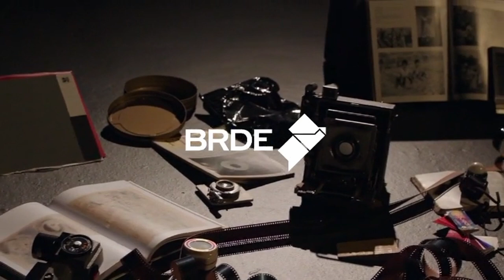Luz & Sombra - Cezar Moraes, Truques e Magias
Corte da série fotobiográfica Luz e Sombra, que aponta suas lentes para aqueles que sempre estiveram por trás das câmeras. A cada episódio, observamos a trajetória de um importante fotógrafo cinematográfico, ouvindo suas experiências e revisitando os filmes que marcaram sua carreira.

Assista Luz & Sombra nas plataformas Curta!On e Apple TV+

Direção: Betse de Paula; Jacques Cheuiche

Produção: Luca Macedo; Leonor Camargos; Karina Anicio; Deivid Mendonça

Fotografia: Jacques Cheuiche; Mustapha Barat

Câmera: Mustapha Barat; Silvia Gangemi

Som: Renato Calaça

Elétrica: Gil Nunes

Logging: Isabella Selaimen

Montagem: Arthur Dalla; Luiza Otero; Diogo de la Vega

Mixagem: LC Varella

Finalização: Mario Caillaux; Dirceu Lustosa; Paulo Carou

Design: Flávio Soares; Pedro Duarte

Pesquisa: Mario Caillaux; Vitor Faria; Isabella Selaimen; Arthur Dalla; Tamara Hadi; Hernani Heffner; Antonio Venâncio